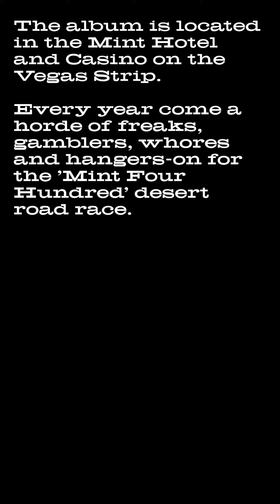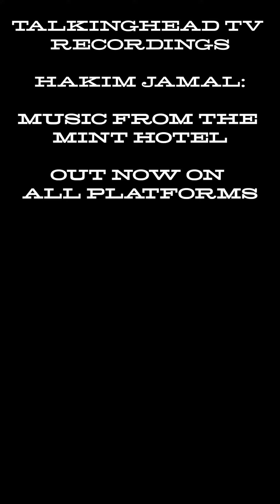MUSIC FROM THE MINT HOTEL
Drops April 3rd 2023 on all platforms.